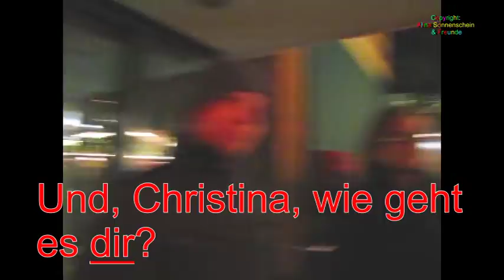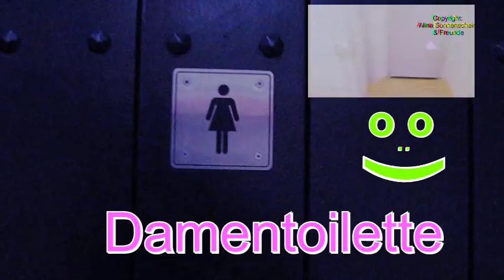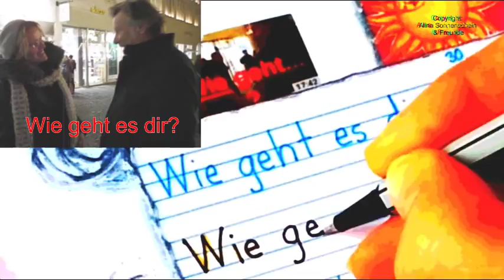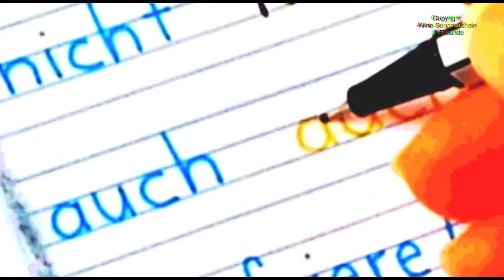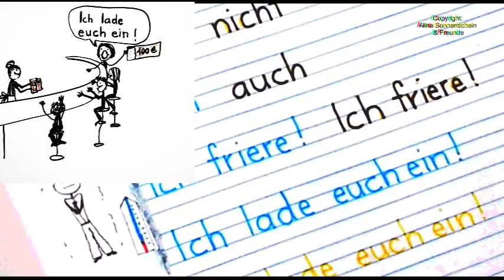"Wie geht es dir?" Schreiben mit Bildern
2.6.1. & 2.6.2 Wie geht es Dir? – Weihnachtsmarkt
 سوق عيد الميلاد - كيف حالك؟

Marie  :-)    Ben  :-)   Lena  :-)   Christina :-)

Alle Freunde: „Hallo!“ „Hallo!“ …
Marie:  „Wie geht es euch?“
Ben:   „Mir geht es gut!“
Lena:   „Mir geht es auch gut! Und wie geht es dir?“
Marie:  „Mir geht es nicht so gut! Ich friere!“
Ben:   „Und, Christina, wie geht es dir?“
Christina:  „Mir geht es auch nicht so gut, ich friere auch!“
Marie:  „Ich möchte einen Glühwein!“
Christina:  „Oh, ich auch!“
Ben:   „Oh ja, ich auch! Und du, Lena?“
Lena:   „Oh, ich möchte auch einen Glühwein!“
Ben:   „Okay, gehen wir!“
Christina:  „Gehen wir!“
Marie:  „Okay.“
Lena:   „Okay, gehen wir!“

Erläuterungen auf Arabisch: Über die Wirkung von Alkohol, und was tut man, wenn man keinen Alkohol trinken möchte. الكحول: التقليد-المشاكل

Christina :-)    ein Freund :-)

Christina:  „Hallo!“
Freund:  „Hallo!“
Christina:   „Wie geht es dir?“
Der Freund:  „Ja, gut, danke! Und dir?“
Christina:  „Mir geht es gut!“
Freund:  „Aha. Und, du bist hier auf dem Weihnachtsmarkt?“
Christina:  „Ja, ich freue mich!“
Freund:  „Ja, schön!“
Christina:  „Wir trinken jetzt Glühwein!“
Freund:  „Glühwein! Und ich werde eine Bratwurst essen!“
Christina:  „Gut!“
Freund:  „Ja!“
Christina:  „Bis bald!“
Freund:   „Bis bald!“
Christina:   „Tschüss!“
Freund:  „Viel Spaß! Tschüss!“

Marie:  „Ich lade euch ein!“
Christina:  „Oh, danke, das ist nett!“
Lena:   „Danke!“
Ben:   „Danke, das ist wirklich nett!“
Alle:   „Prost!“

هناك مجموعة من المقاطع الثنائية: في المقطع الأول نجد اللفظ يظهر بوضوح مع توقفات لتتمكن من الإعادة, وفي المقطع الثاني تشرح الكتابة.